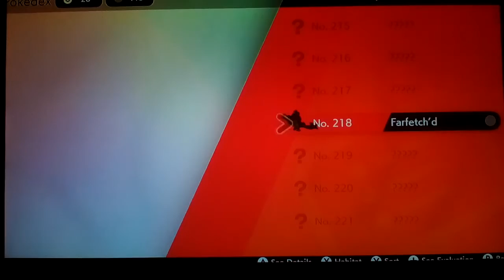Pokemon Sword - Bea's Powerful Machamp! (Ep. 19)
In this video I'm doing a new series called Pokemon Sword and I can't wait to see some brand new Pokemon in this game and if your brand new to the channel subscribe and hit that like button down below it really shows your support on the channel a lot and have a wonderful day! =)